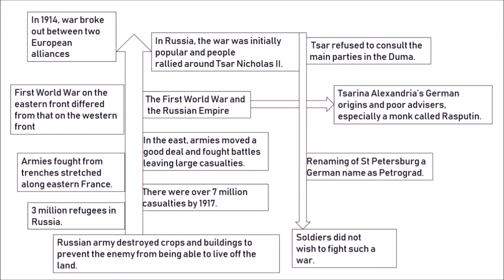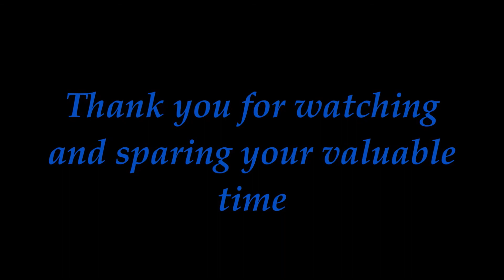THE IMPACT OF WORLD WAR I ON RUSSIA’S REVOLUTIONARY SITUATION -grade-9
This video is uploaded by "Seshu cheera". He worked as video anchor for one of the most famous pebbles video series company
which company has uploaded by video bytes on
This video is a part of Pebbles AP Board & TS Board Syllabus Live Teaching Videos Pack. Class 6th to Class 10th and Intermediate Subjects Packs are available in all leading Book Stores in AP and TS. For online purchase of our products.
  and received overwhelming response for my video bytes. Some of the video links are given for your reference.
Now I started my own channel on my daughter’s name “Hamsika Academy”, so please support me to grow, so that I can help many students to understand social science in an interesting way.